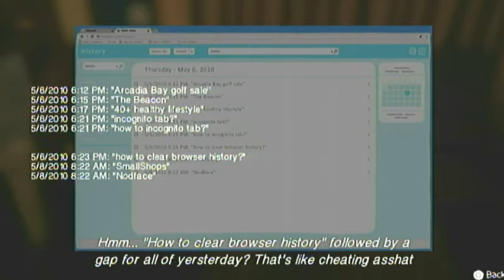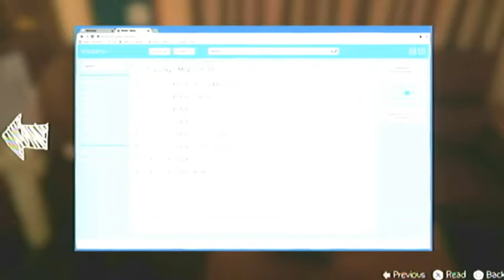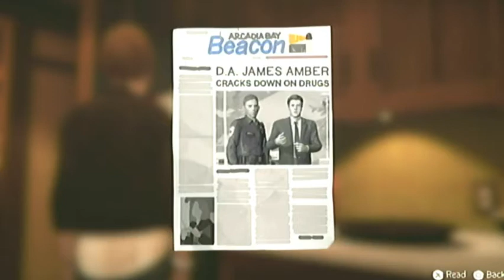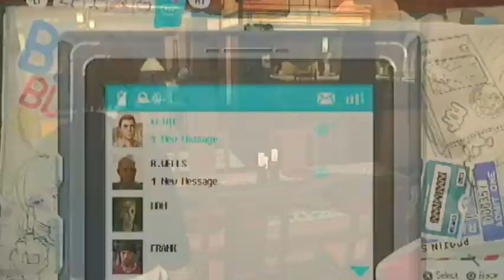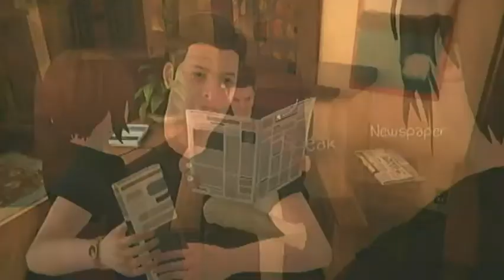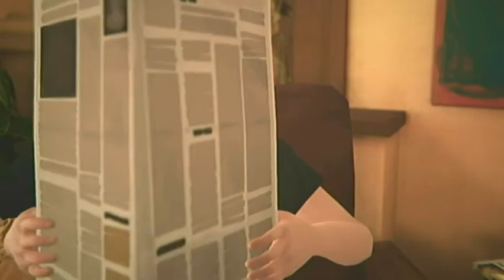Life is strange:Before the storm-Ep.2 Brave new world-Part 8 Akward dinner discussion(Ep.2 ending)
After setting the table,the Ambers' sit down with Chloe to dinner.